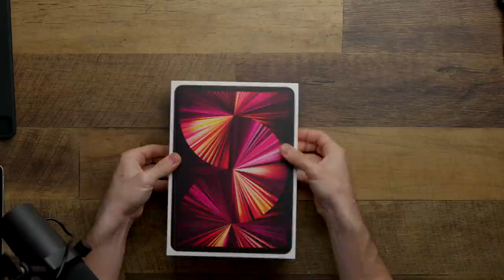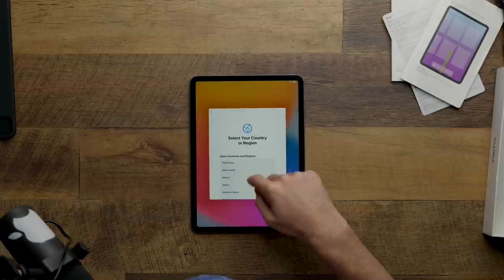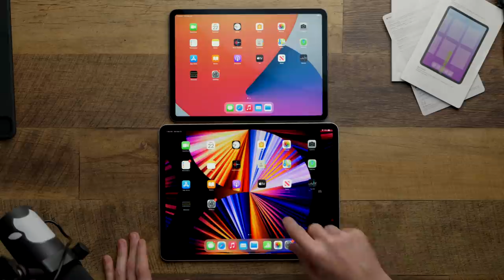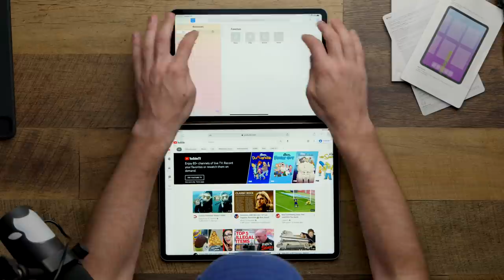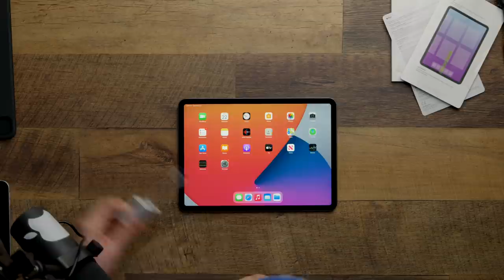The SMALLEST M1 iPad Pro! Is the Laptop OBSOLETE?!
Today we're going to open up the brand new 11 inch M1 iPad Pro!  This promises to be a pretty substantial upgrade over last years model, but is it?

M1 iPad Pro 11

Best Overall YouTube Camera (Lumix S5)

Main Camera (I own 3 of these)

Main Lens

Secondary Lens

Main Computer